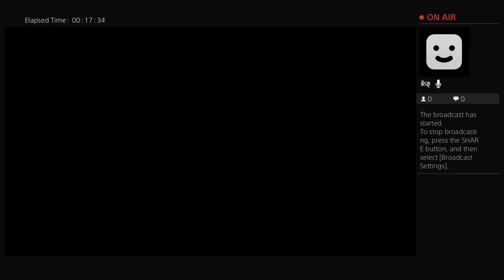Nba 2k17 mycarrer Ronnie burns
just a dad that works all the time andnow doing youtube with my kids